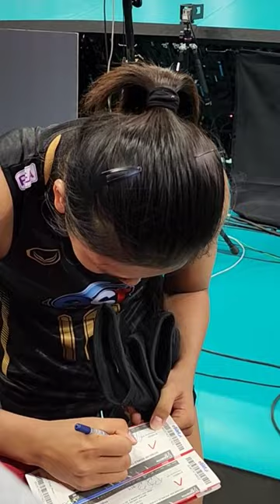Pimpichaya Kokram Thailand 🇹🇭